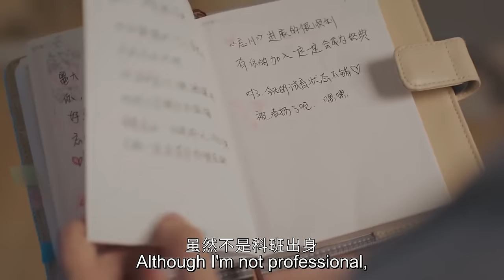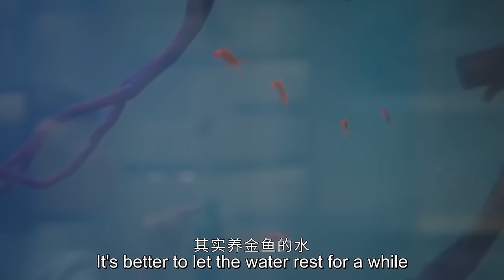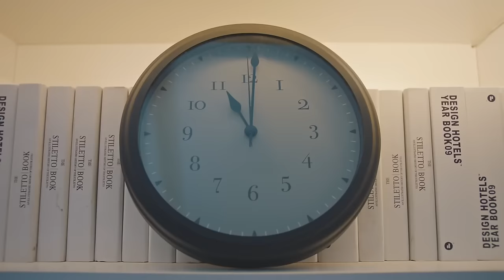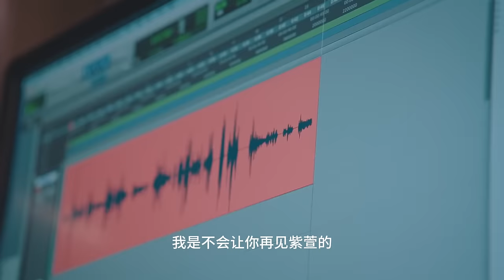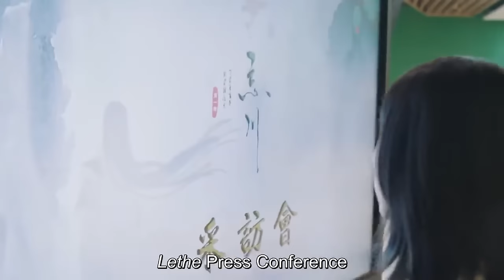[Full Version] A hot kiss from the domineering president’s apology💗Love Story Movie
Drama: You Are So Sweet